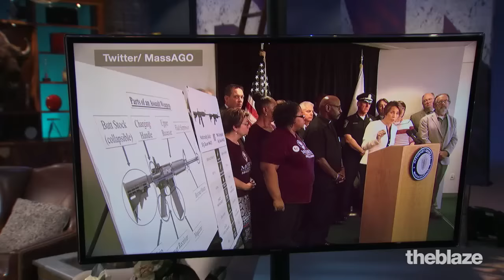Final Round: Massachusetts AG Bans Semi-Auto Rifles | ‘Dana’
Dana discusses how ridiculous MA’s new ‘ban all the guns’ law is

Watch full episodes of Dana weeknights, live at 6pm ET, or on demand with a subscription to TheBlaze TV